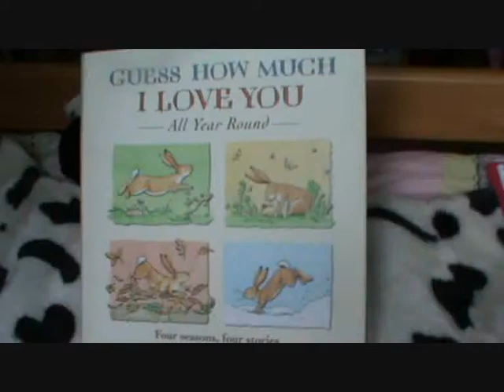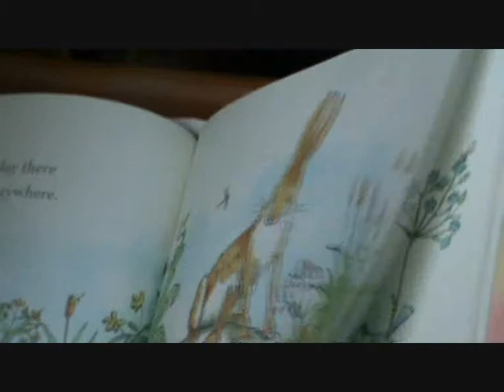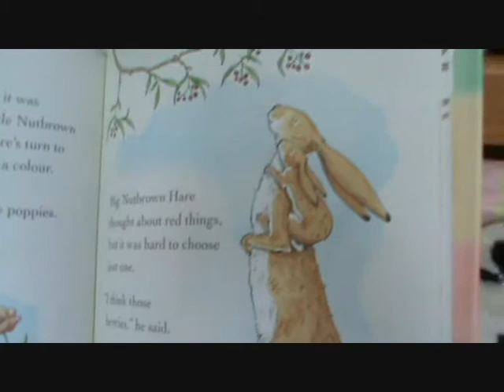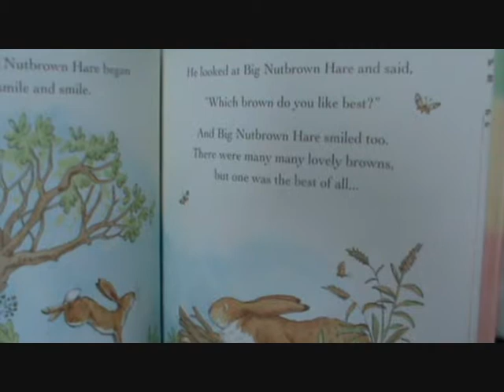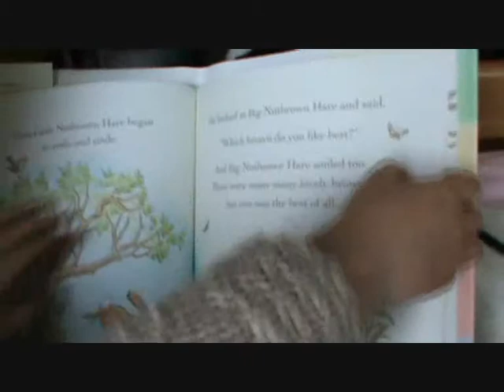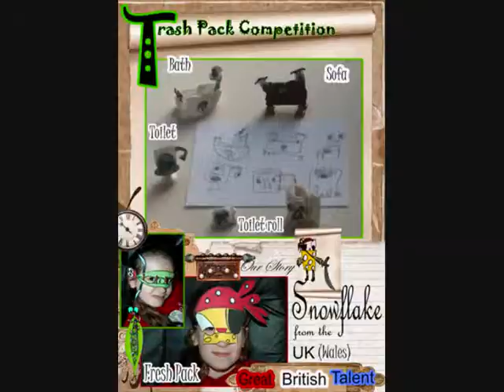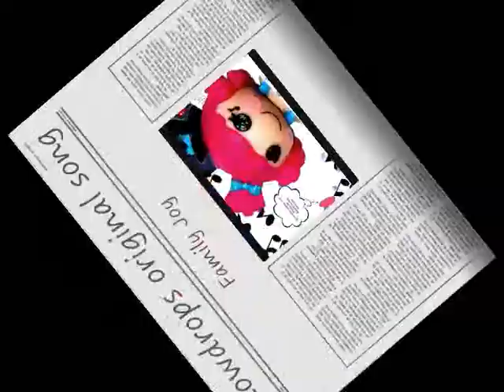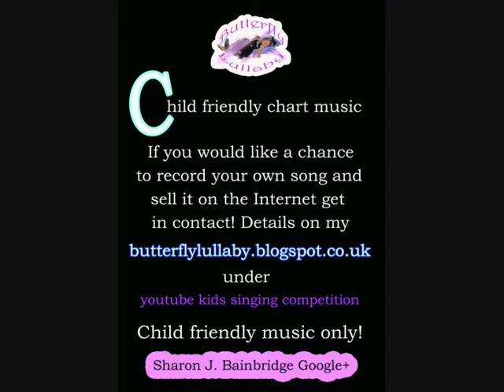Guess how much I love you Summer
Guess how much I love you? Sing a long stories with Snowdrop. Check out her Your Pictures can see blog. Child friendly, promoting real family life. Mummy's blog